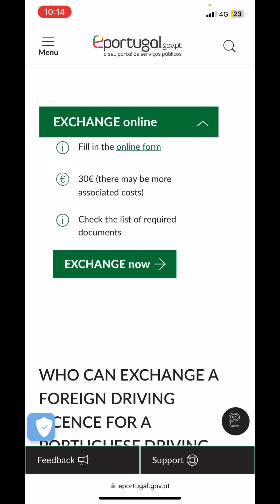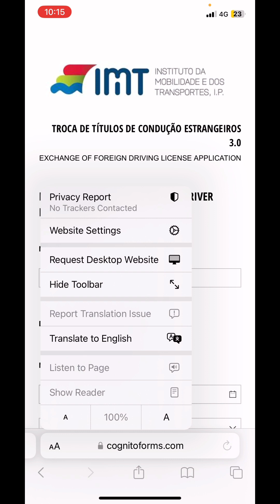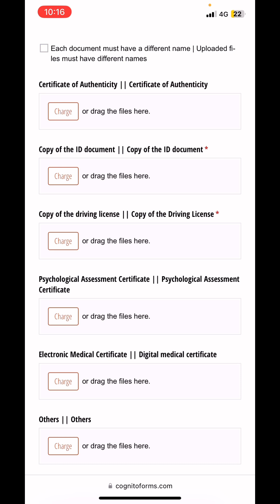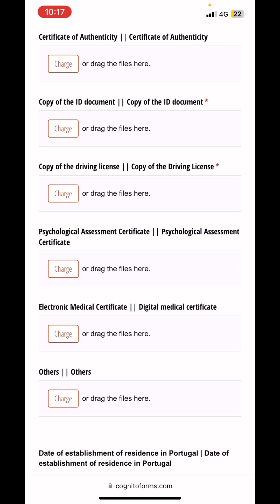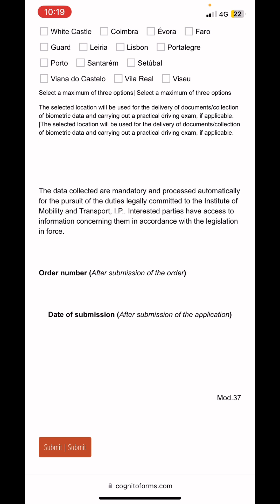Exchange your driving license in portugal / Asian to European license